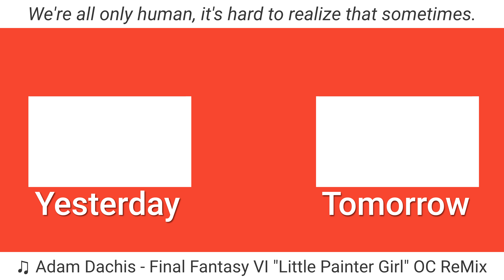Things Aren't Really Going That According To Plan | 12.27.22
In which I realize that I'm only human, and so are you.